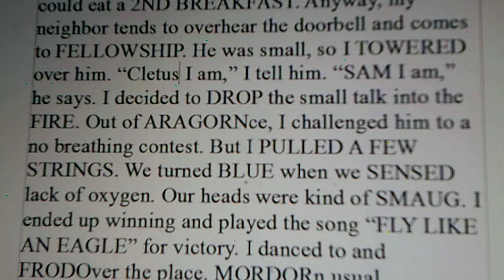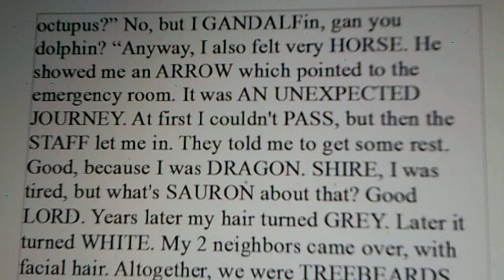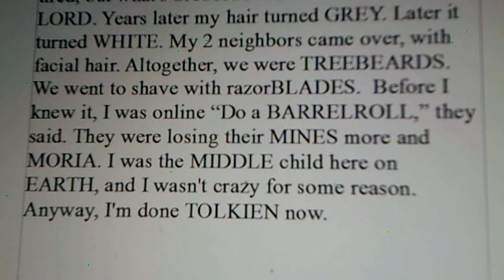Pun Fun: LOTR Edition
The first episode in a new series I'm making. This week: The Lord of the Rings edition.
NOTE: I do not in any way own rights to nor do I represent the Lord of the Rings.